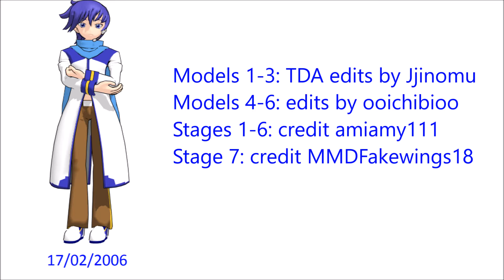[MMD] KAITO: Pane Dhiria Leap Remix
I'm uploading this for Kaito's 10th anniversary! It's a bit late, in that it's 11pm where I am but the benefit of being Australian is that it's still morning in many places of the world. I made the motion and camera myself so any errors you spot are 100% my fault.
Pane Dhiria Leap Remix: Shinjou-P
KAITO: Crypton Future Media
Models 1-3: TDA and nagekinomai edits by JJinomu